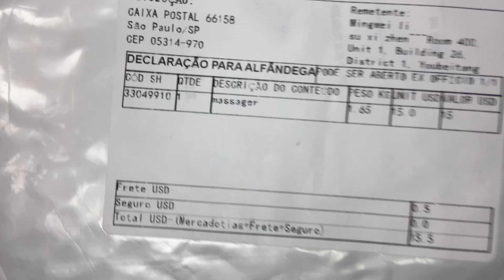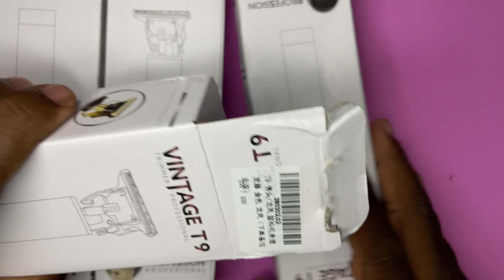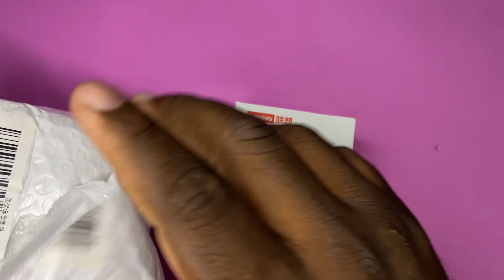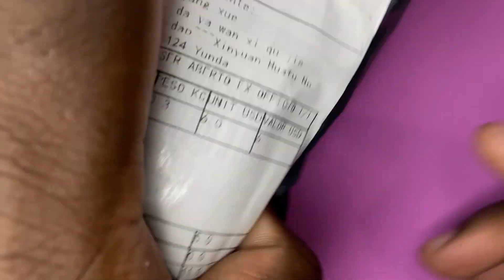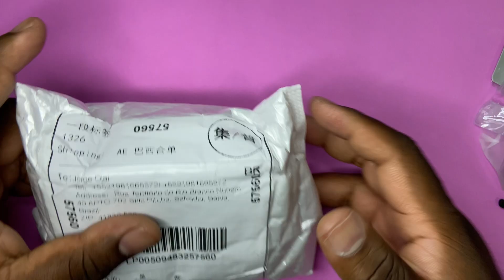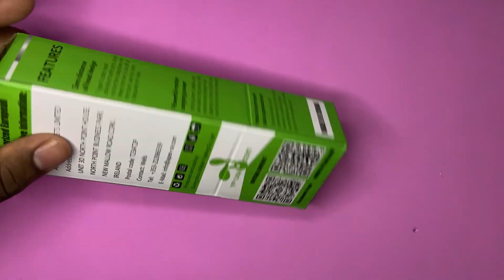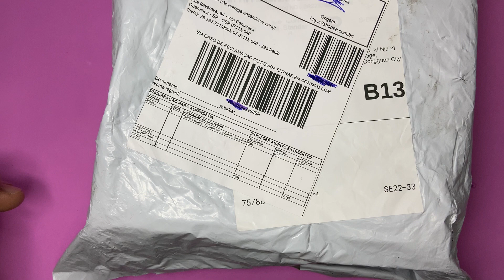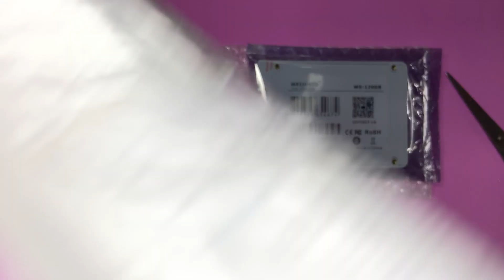UNBOXING CHINA - PRODUTOS PARA COMEÇAR REVENDER NA SUA CIDADE - FIZ R$4.120 COM ELES IMPORTAÇÃO 2022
Salve rapaziada, nesse vídeo quero te alertar para suas importações na shopee e o que fazer para fugir das taxações.

Assiste ate o final e veja como conseguimos esse valor de faturamento!

Tmj, é só o começo!

LINK PARA COMPRAR OS PRODUTOS RELACIONADOS NO VÍDEO:

MÁQUINA QUEMEI ACABAMENTO

CAIXA BLUETOOTH LENOVO

KEMEI ACABAMENTO

RELÓGIO NAVIFORCE

T9 LED

SSD WEJINTO 120GB